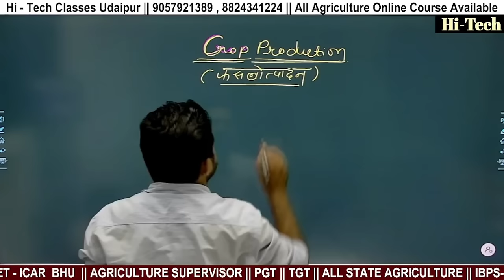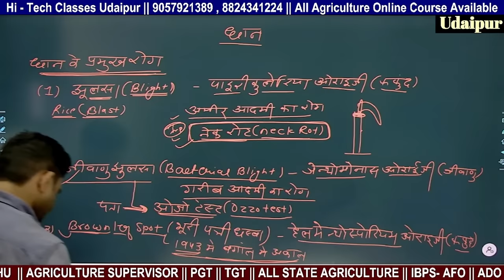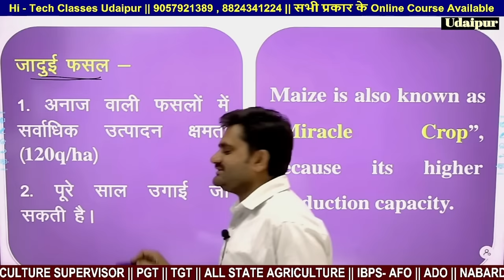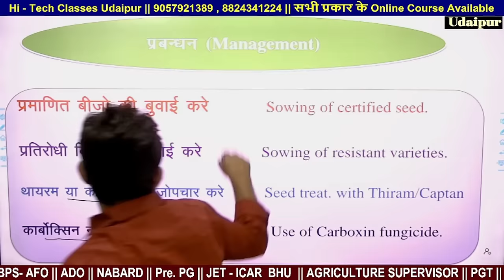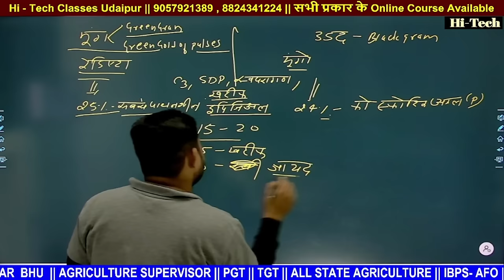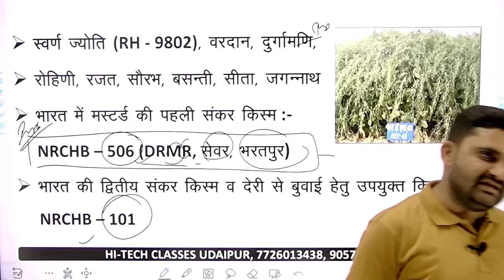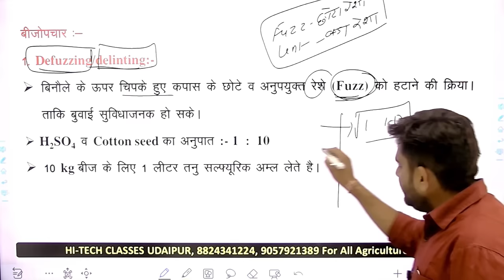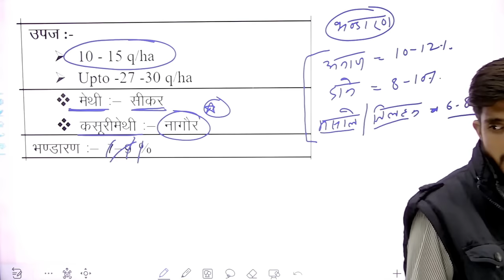Complete Agronomy || सम्पूर्ण सस्य विज्ञान एक ही क्लास में || Complete Agronomy Crops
🔖 सम्पूर्ण सस्य विज्ञान एक ही क्लास में जो सभी भर्ती के लिए उपयोगी है
                                       📑 [ INDEX ]  📑
0:11            TOPIC-1 Crop Production Introduction
37:00          TOPIC-2 अनाज वाली फसले
49:00          TOPIC-3 धान [RICE]
4:02:00       TOPIC-4 गेहू [WHEAT]
6:11:00       TOPIC-5 मक्का [MAIZE]
8:09:59       TOPIC-6  ज्वार [SORGHUM]
9:06:00       TOPIC-7 जौ [BARLEY]
9:39:00       TOPIC-8  बाजरा [PEARL MILLET ]
10:19:00     TOPIC-9  दलहनी फसले
10:20:00     TOPIC-10 सामान्य परिचय
10:57:33     TOPIC-11 चना [GRAM]
12:17:16     TOPIC-12 मसूर [LENTIL]
12:23:47     TOPIC-13 मुंग [GREEN GRAM]
12:40:03     TOPIC-14  उड़द [BLACK GRAM]
12:51:26     TOPIC-15 मोठ बीन [MOTH BEAN]
13:01:12     TOPIC-16 लोविया [COWPEA]
13:11:22    TOPIC-17 राजमा [FRENTH BEAN]
13:17:28    TOPIC-18  अरहर [PIGEONPEA]
13:40:15    TOPIC-19  मटर [PEA]
14:01:00    TOPIC-20  तिलहनी फ़सल
14:01:20    TOPIC-21 अरण्डी [CASTOR]
14:12:00    TOPIC-22 सोयाबीन [SOYABEAN]
14:48:35    TOPIC-23  कुसुम [SAFFLOWAR]
15:06:29    TOPIC-24 सूरजमुखी [SUNFLOWAR]
15:32:00    TOPIC-25  सरसों [MUSTARD]
16:32:00    TOPIC-26  मूंगफली [GROUNDNUT]
17:11:45    TOPIC-27  तिल [SESAMUM & TIL]
17:32:00    TOPIC-28  अलसी [LINSEED]
17:53:00    TOPIC-29 चारे वाली फसले
17:53:16    TOPIC-30 ग्वार [CLUSTERBEAN]
18:02:12    TOPIC-31 बरसीम [BERSEEM]
18:13:30    TOPIC-32 रिजका [LUCERN]
18:22:28    TOPIC-33  जई [OAT]
18:26:30    TOPIC-34  नगदी फसले
18:26:37    TOPIC-35 कपास [COTTAN]
19:45:11    TOPIC-36  गन्ना [SUGARCANE]
20:56:17    TOPIC-37 मसाले [ SPICES]
21:10:22    TOPIC-38  जीरा [CUMIN]
21:42:57    TOPIC-39 धनिया [CORIANDER]
21:56:18    TOPIC-40 सोफ़ [FENNEL]
22:12:44    TOPIC-41 मेथी [FENUGREEK]

THANKS FOR Hi-TECH CLASSES TECHNICAL TEAM

🔘Agriculture संबंधी  सभी Subject के Video's के लिंक

👉 JET, ICAR , BHU OFFLINE BATCH START